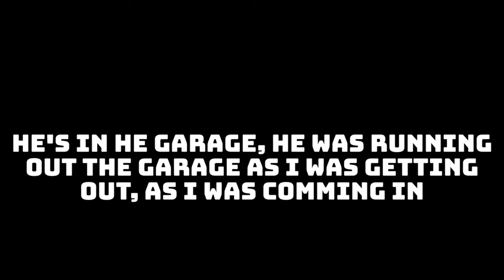His 4 wives died a mysterious death. True story of Thomas Randolph AKA 'The Widower'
In this chilling documentary, we delve into the twisted tale of Thomas Randolph, known ominously as 'the widower.' Join us as we explore the life and crimes of a man whose trail of death left a community in shock.

From his early days to the shocking events that would define him, we uncover the sinister path that led Randolph to infamy. Through interviews, evidence, and expert analysis, we piece together the haunting narrative of a man who left a dark mark on those who crossed his path.

With shocking revelations and jaw-dropping insights, "The Widower" sheds light on the investigation that finally brought Thomas Randolph to justice. Join us on this journey into the heart of darkness, where a web of deceit, manipulation, and murder ultimately met its reckoning.